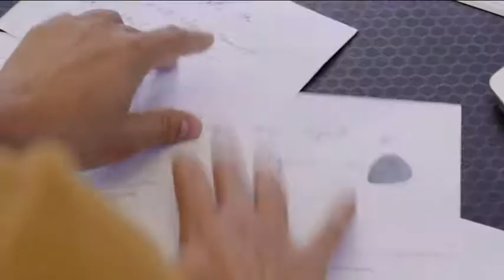Entrevista a Paralelo 40 - GRAN VIA ESQUINA BROADWAY - DéjateTV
Déjate de Historias TV presenta un nuevo espacio dedicado al musical dirigido por la artista Elena Bella, ¡no te lo pierdas de lunes a viernes!

Presenta: Elena Bella.
Interviene: Paralelo 40.